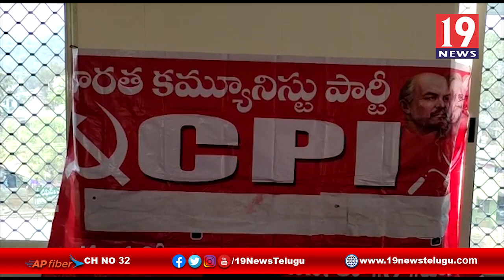పోలవరం నిర్వాసితులకు ప్రభుత్వం తగిన న్యాయం చేయాలి అమలాపురం సిపిఐ నాయకులు - తూర్పుగోదావరి జిల్లా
పోలవరం నిర్వాసితులకు ప్రభుత్వం తగిన న్యాయం చేయాలి అమలాపురం సిపిఐ నాయకులు - తూర్పుగోదావరి జిల్లా | 19 Newstelugu